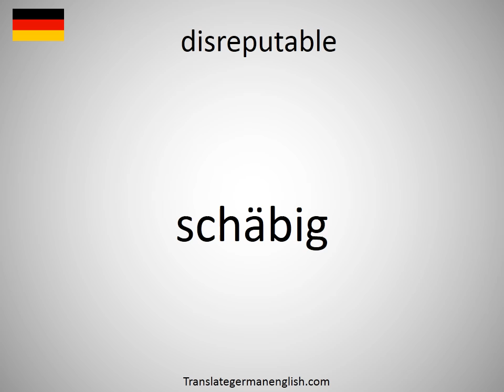How to say disreputable in German? (schäbig)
How to say disreputable in German? Learn the pronounciation disreputable! How to Pronounce disreputable. Expand your vocabulary, learn German words. Practice German online. Use this free pronunciation guide to practice words at a time. Learn German for free. Thank you for viewing, please like or subscribe! hoe om te sê, si të thuash, እንዴት እንደሚናገር, wie sagt man, comment dire, come dire, como dizer, как сказать, nasıl denir, cómo decir, 怎么说, πώς να το πω, hoe zeg je.